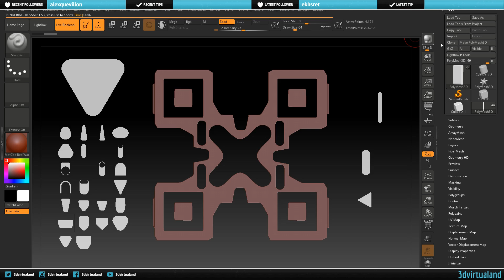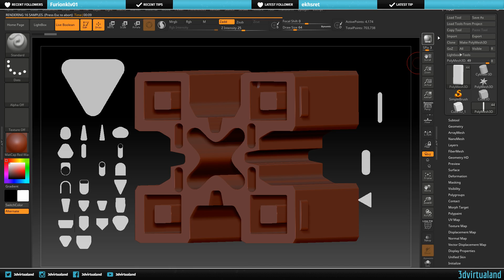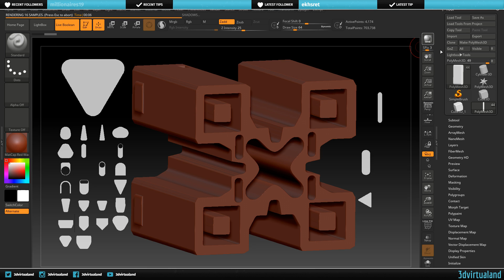ZBrush 2019 Introduction to Snapshot3D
This time we show how to use Snapshot3D in ZBrush 2019 in a very easy example.